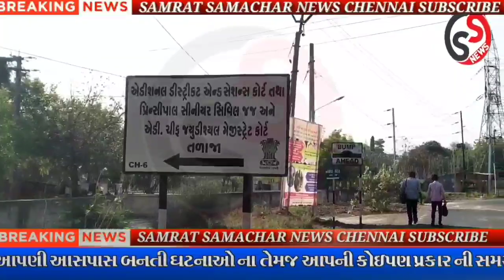તળાજા પંથકમાં તાંત્રિક વિધિના બહાને મહિલા પર બળાત્કાર ગુજારનાર શખ્સને કેવી થઈ સજા?